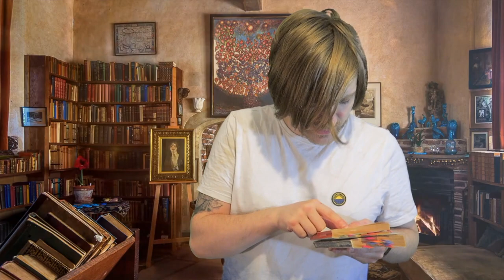#117: Camus, Ginsberg, Sapkowski, Herbert, Theroux, Pratchett, More! [READING VLOG]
They're back!

BOOKS MENTIONED:
Albert Camus - The Plague
Allen Ginsberg - White Shroud
Andrzej Sapkowski - Lady of the Lake
Dane Cobain - Scarlet Sins
Dane Cobain - The Lexicologist's Handbook
Philip K. Dick - The Maze of Death
Terry Pratchett and Stephen Briggs - The Discworld Companion
Frank Herbert - The Saratoga Barrier
Arthur C. Clarke - The Other Side of the Sky
Louis Theroux - Gotta Get Theroux This
Terry Pratchett - The Discworld Companion
R. Goscinny et U. Uderzo - La Serpe d'Or
R. Goscinny et U. Uderzo - Asterix et Les Goths
Dr. Michael Greger - How Not to Die
Philip K. Dick - Eye in the Sky
Graham Greene - The Honorary Consul
Kurt Vonnegut - Galapagos